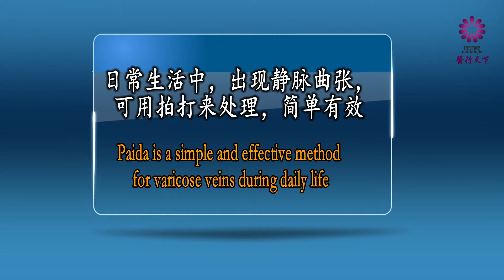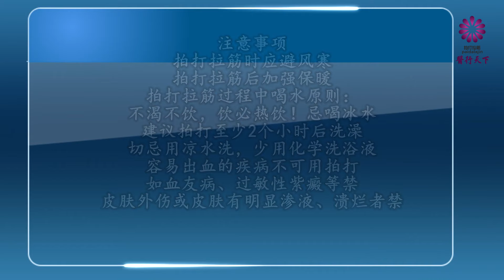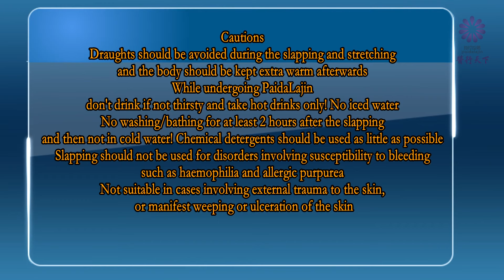Varicose Veins (with English subtitle)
Varicose Veins can cause a lot of pain and inconvenience in one's life. PaidaLajin can be an easy solution for this problem. Watch this tutorial video to learn how.